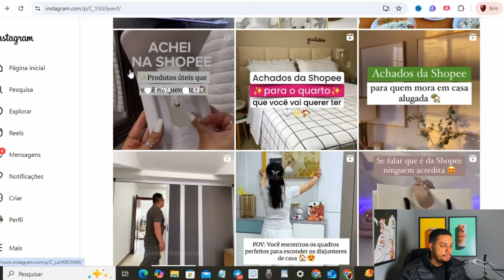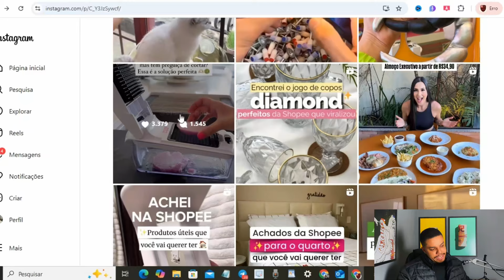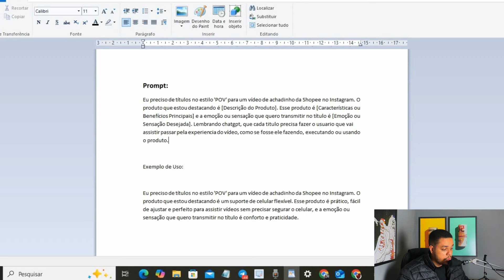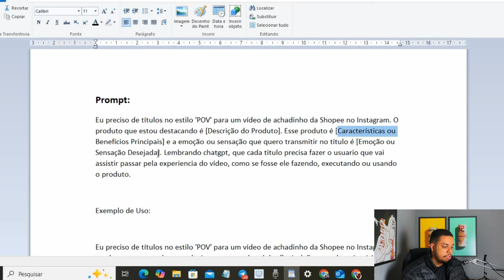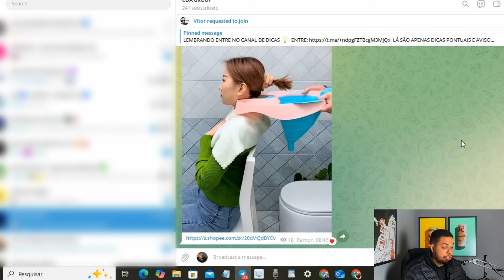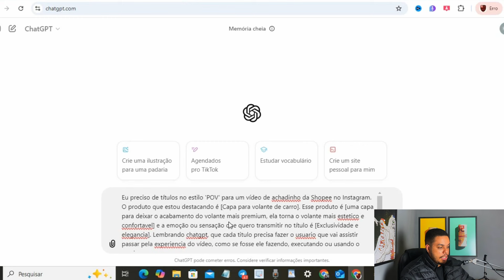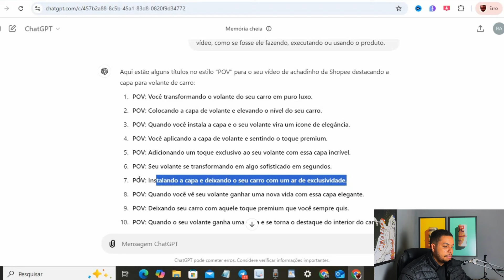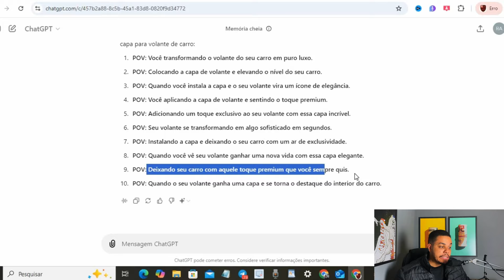COMO CRIAR TITULOS PARA REELS DE ACHADINHOS COM CHATGPT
(O prompt estará lá)

DÚVIDAS SOBRE ESSE VÍDEO, NOS COMENTÁRIOS OU NO DIRECT DO MEU INSTAGRAM.

Esse vídeo é para você que busca por:
como fazer titulo para videos de achadinhos,
como fazer titulo chamativo no reels,
como fazer titulo chamativo no reels de achadinhos,
como criar titulos pov para videos shopee,
como criar titulos virais no reels,
titulos virais instagram,
titulos criativos instagram,
como fazer titulos virais para videos de produtos shopee,
videos de achadinhos no reels,
como viralizar videos de achadinhos no reels,
como viralizar videos de achados shopee,
como viralizar videos de produtos da shopee,
como criar titulos para reels com chatgpt,